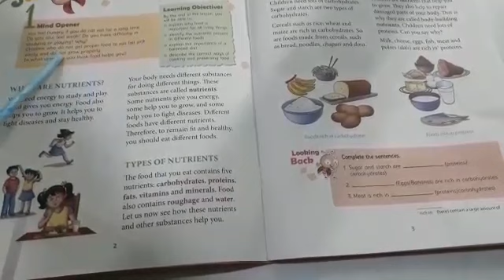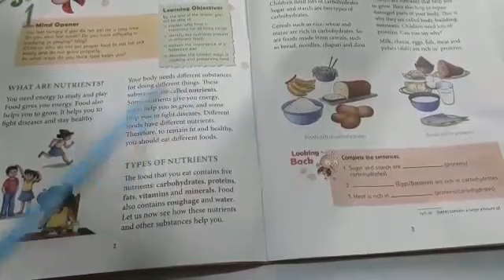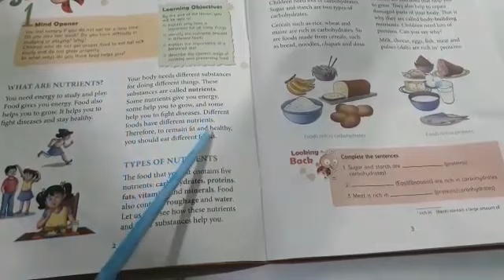Clasd 4 GSC chapter 1 part 1 by Swastik Samyak Samal